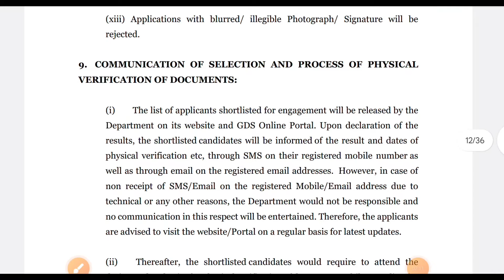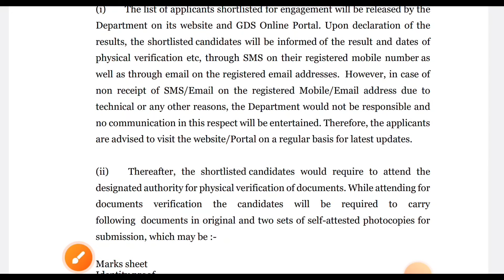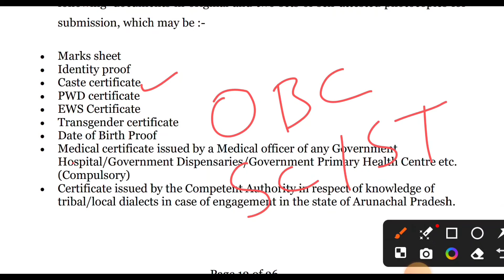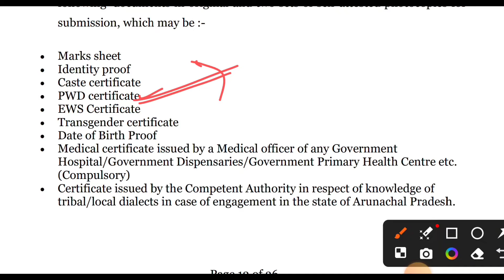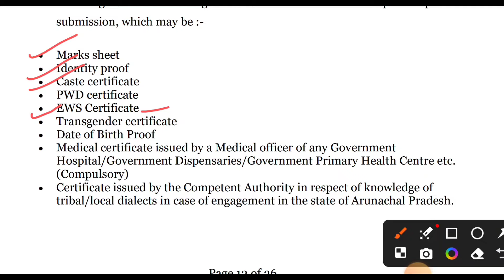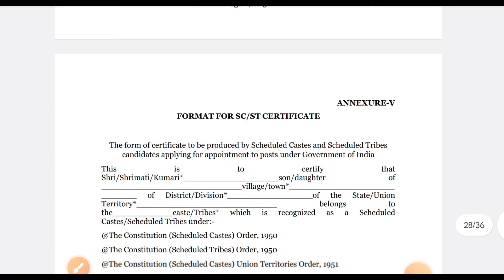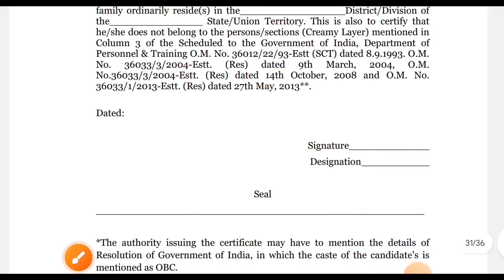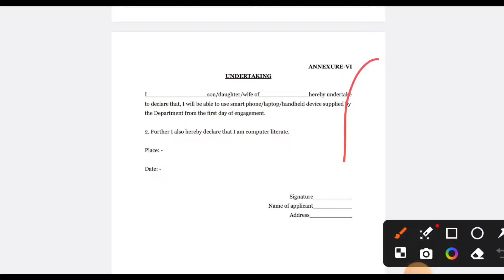GDS Results Document Verification List 2024 | GDS Documents ये सभी अभी तैयार कर लो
📢 Result PDF के लिए अभी Visit करें हमारे Website पर ✅

2024 gpat exam date,
post office gds apply online 2024 tamil result date,